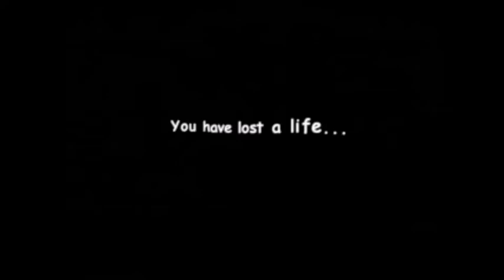Supercow #4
The Video is Very Lagging is Encord Overloaded